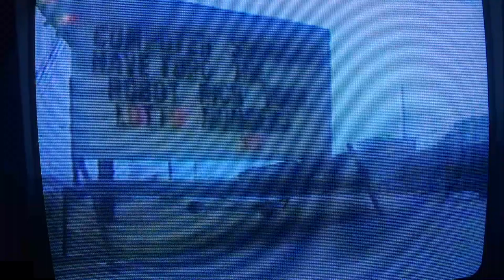MARK MESZAROS With topo the robot 1984